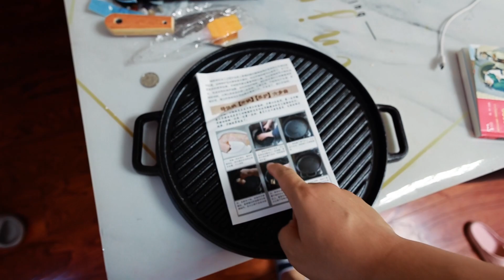我们家房子大幅贬值，真后悔19年没有卖出，要不然现在就能换大房子了！中秋节后第二天，我们吃板栗烧鸡，虽然超常发挥，但小泽还是喜欢吃肯德基